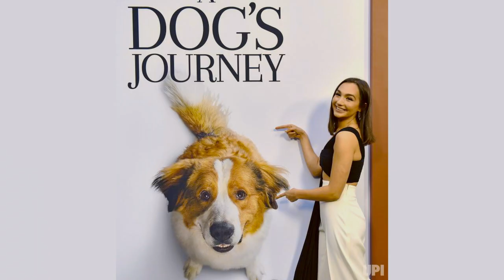Emily Bear - Happy 19th Birthday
Happy 19th Birthday, Emily! Alles Gute zum 19. Geburtstag -  from Germany!